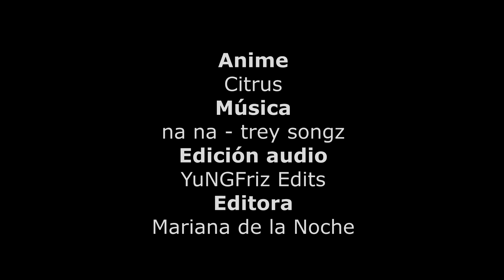[2HC] Yuzu || Citrus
Even though it was a three hour challenge, I ended up editing only two... :'v

Anime: Citrus

Editor: @MarianadelaNoche